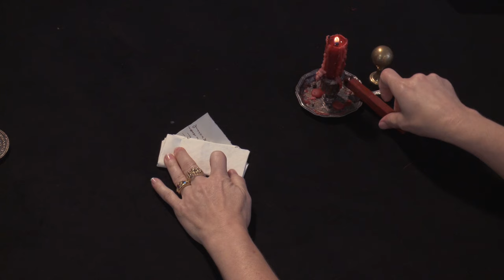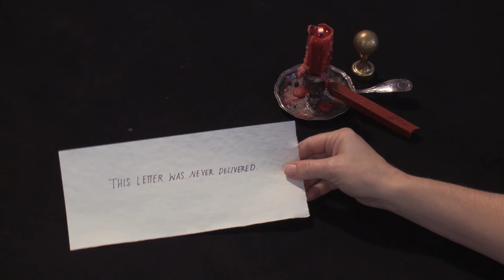Letterlocking: Brienne Postal Archive: Diagonal Rectangles, France (1695, 1700) (UH0071, UH0251)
Modelled after letters DB-495 and DB-2269 in the Brienne Collection, Sound & Vision, with permission.

Letter DB-495 is from a man called Gallois writing to his brother in 1700 apologizing for the lack of communication; he has not been near a post office for a few months, since he was in a chateau in the forest of Orléans and was sick in bed for a couple of weeks. Unfortunately, the letter never arrived, because French postal services misread the address and sent the letter to The Hague in Holland, instead of the village of Port-de-Piles near La Haye in the Touraine region.

Letter DB-2269, dated 16 October 1695 (known from a declaration of the town council) is from France (Orange, via Valence, in the south). The civilian author seems to be a persecuted Huguenot who is trying to help family who had fled to the Dutch Republic. The letter includes testimony from consuls of the city of Orange that the family really is from Orange, a status which would give them access to special funds.

Letterpackets such as these found in the Brienne Collection are quite small, averaging 110mm x 65mm to 128mm x 70mm, and fit easily in the palm of a hand. Their exteriors look deceivingly similar to one another but, upon opening, the folding patterns are surprisingly varied. These two letters from the Brienne Collection fold and close with an adhesive holding down a single layer edge flap. They are nicknamed “diagonal rectangles” based on the folding pattern visible on the letter substrate when the letters are opened. The letterpackets reduce to similarly small packets; however, when opened, one substrate (DB-2269) is three times bigger than the other.

We have news! Since this filming, our team of 11 researchers worked together to read an unopened letter virtually – the words and the folds – for the first time, without ever breaking its seal. What does the letter say? to learn all the details and celebrate the launch of letterlocking! Read our findings in our Nature Communications article, Visit our Dataverse, our open repository for data collected for this project

In 1926, a seventeenth-century trunk of letters was given to the Museum voor Communicatie – now Sound & Vision – in The Hague, which was then, as now, the center of government, politics, and trade in The Netherlands. The trunk belonged to two of the most active postmasters of the day, Simon de Brienne and Marie Germain, a couple at the heart of European communication networks. The chest contains an extraordinary archive: 2600 "locked" letters sent from all over Europe to this axis of communication, none of which were ever delivered. The letters are uncensored, unedited, and 600 of them even remain unopened.

The Signed, Sealed, and Undelivered research team comprises Rebekah Ahrendt, Nadine Akkerman, Jana Dambrogio, David van der Linden, and Daniel Starza Smith. Thanks to Koos Havelaar, Ruben Verwaal, and the Unlocking History team. Produced by MIT Video Production. Directed and demonstrated by Jana Dambrogio. Funded by the Gladys Krieble Delmas Foundation, the Netherlands Organization for Scientific Research (NWO), and the Massachusetts Institute of Technology Libraries. Special thanks to Ayako Letizia, Annie Dunn and Kate Cherian, Emily Hishta Cohen, Mary Uthuppuru, Brien Beidler, and the late Simone Felton.

Citation information: Authors: Jana Dambrogio and the Unlocking History research group. "Brienne Postal Archive: Diagonal Rectangles, France (1695, 1700)," Letterlocking Instructional Videos. Unlocking History number 0071, UH0251/Letterlocking Unique Video number: 0071. Date filmed: September 2016. Duration: 7:04. Date posted: October 2016. Video URL: [Insert URL]. Date accessed: [Date].

NB: Letterlock responsibly. Be mindful of open flames or hot tools in the workspace.

For more information about letters in the Brienne Collection, visit the Signed, Sealed, and Undelivered project